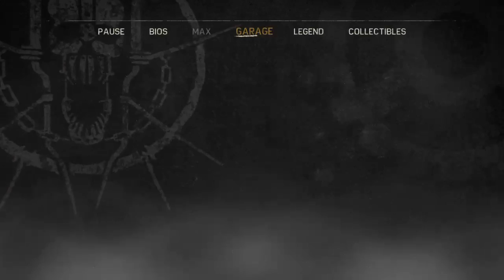Moody max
We stream games and play songs on the ukulele when we die!!